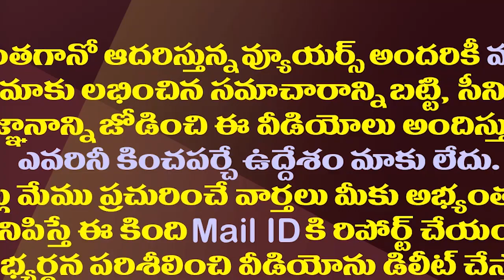చంద్రబాబు నిరసన దీక్ష వెనుక ఇంత కథ ఉందా?| This Is Reason For Chandrababu Initiate 36-Hour Deeksha